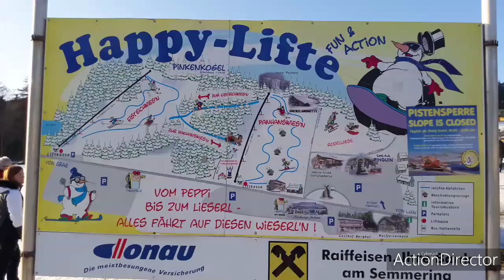Semmering Ski Resort, Austria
Gauranga!
In this video I give a little taste of the famous Semmering Ski Resort.
If you wish to watch the first part of my Semmering adventures, here is the link of that video

This video contains Hungarian subtitles.
A videó magyar feliratot tartalmaz.